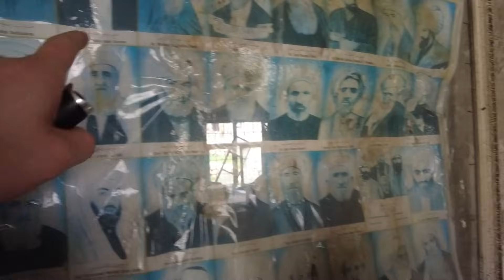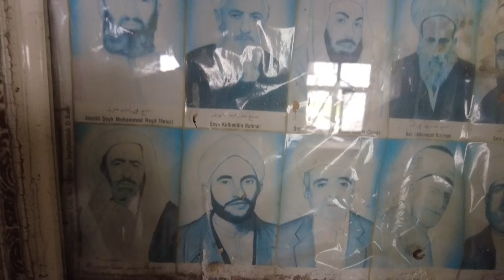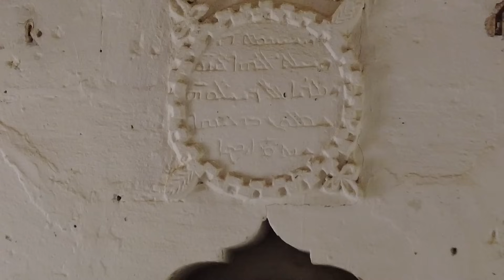SÜRYANİLERİN TERK ETTİĞİ KÖYÜ GEZDİM - ZAZ (İZBIRAK) KÖYÜ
İZBIRAK KÖYÜ MİDYAT

Köyün eski adı "Zaz"'dır. Mahallede 5. yüzyılın başlarında inşa edildiği tahmin edilen Mor Dimet Kilisesi bulunmaktadır. Kilise taşlarında bulunan Akatça çivi yazılarıyla mahallede yerleşimin milattan öncelere dayandığı görülmektedir. Köy ismi bulunan başka tabletlerde, MÖ 879 yılında “Zazabukha” olarak geçmektedir. Türkiye Cumhuriyeti'nin kuruluşuyla da köyün Zaz olan adı 1950'lerin sonuna doğru değiştirilmiş ve 1960 yılı nüfus sayımından itibaren günümüzdeki adıyla kayıtlarda yer almaya başlamıştır. Bölgeden 1960’lı yıllarda başlayan göç, 1990’larda doruğa çıkmış, Süryaniler iki kişi hâricinde yerleşmeyi terk etmişlerdir. Göçlerle birlikte boşalan köye Kürtler yerleşmiştir.

Daha önceleri Dargeçit ilçesine bağlıyken 28 Şubat 1995 tarihinde Midyat ilçesine bağlandı.